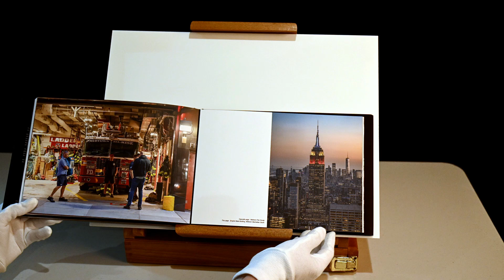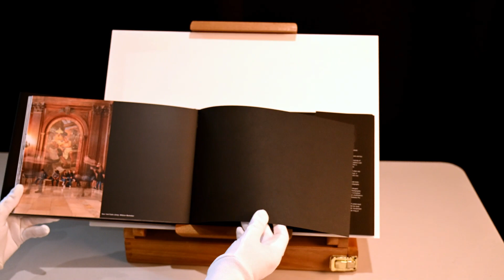Anne Pappalardo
3rd  Place in the Travel catgory of the 2023 APS Photo Book Awards